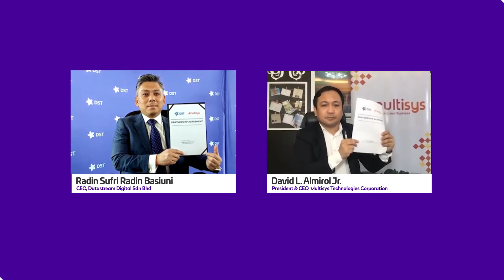DST and MultiSys Virtual Signing Cermony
Today, DST and MultiSys, a Software Engineering Solutions company based in the Philippines signed a Partnership Agreement virtually to strengthen DST’s core into the realm of digital transformation and innovation in Brunei and the Philippines.

This partnership will pave the way for DST to go beyond the traditional means of telecommunications service providers’ standard service and continue the venture on our digital transformation journey. With this, we will be able to enhance a greater digital customer experience for everyone in Brunei.

Attending as the Guest of Honour was Yang Mulia Haji Sofian bin Haji Mohammad Jani, the Chairman of Datastream Digital Sdn Bhd (DST) together with Radin Sufri Radin Basiuni, Chief Executive Officer of Datastream Digital Sdn Bhd (DST) and David Almirol Jr., Chief Executive Officer of MultiSys Technologies Corporation (MultiSys).